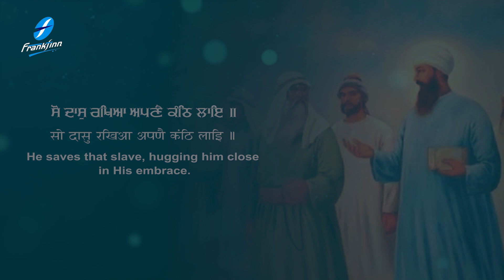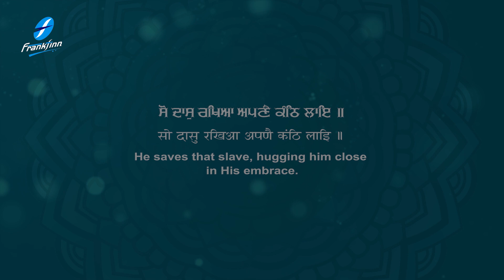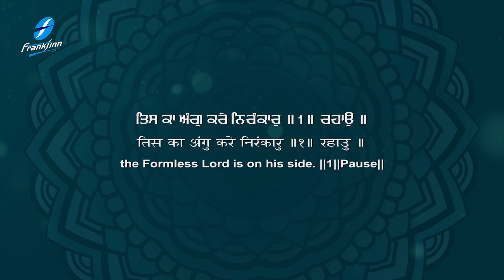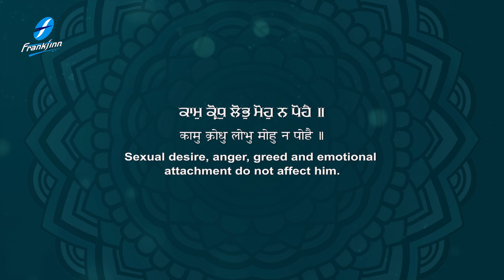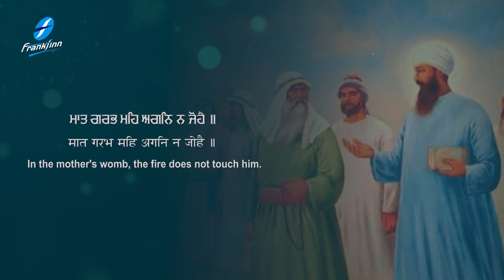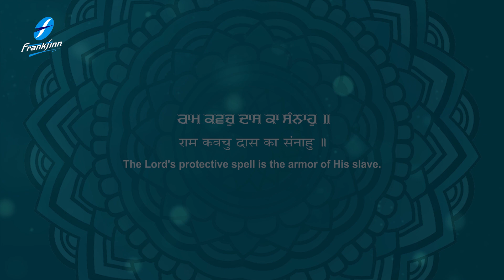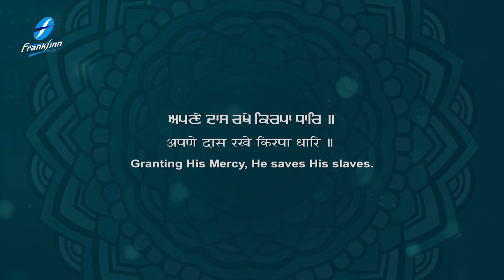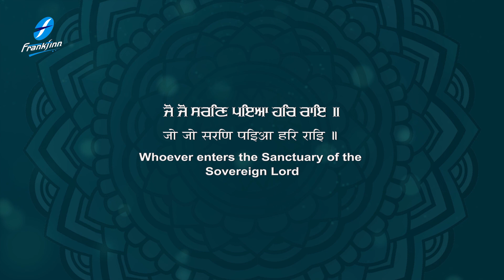Jo Jo Saran Paya Har Rai | New Shabad Kirtan Gurbani Waheguru Simran | Bhai Amrik Singh Ji Zakhmi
New Shabad Gurbani Shabad Kirtan - Waheguru Simran - Jo Jo Saran Paya Har Rai - Latest Shabad Gurbani Kirtan - Bhai Amrik Singh Ji Zakhmi Bhai Harjot Singh Ji Zakhmi - Hazoori Ragi Sri Darbar Sahib Amritsar Live - Satnam Waheguru

Credits:
Shabad : Jo Jo Saran Paya Har Rai
Voice and Composition : Bhai Amrik Singh Ji Zakhmi Bhai Harjot Singh Ji Zakhmi
Video : Fakira Productions
A&R / Project Manager: Ajit Pal Singh  (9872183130 / 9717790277)
Creative Consultant: Harpreet Singh
Label: Frankfinn Devotionals